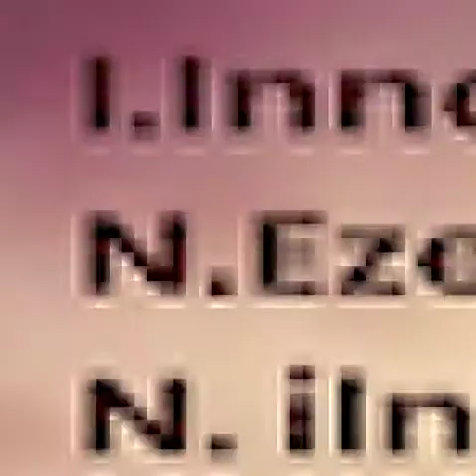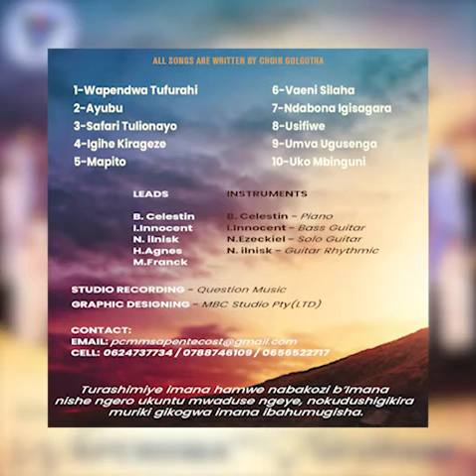9- UMVA UGUTAKAMBA - Golgotha Choir